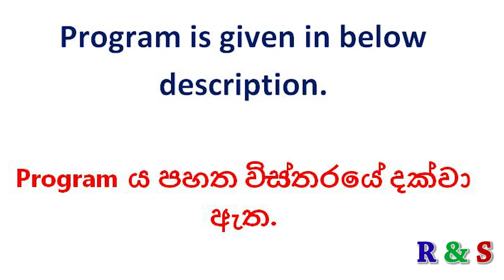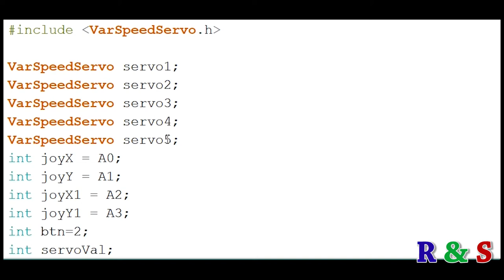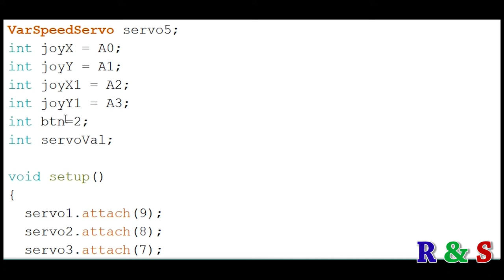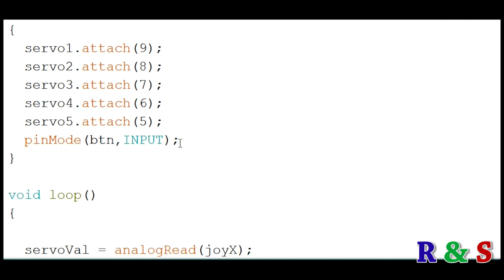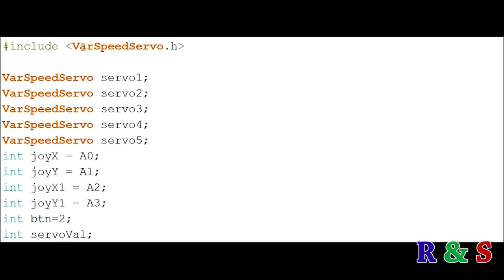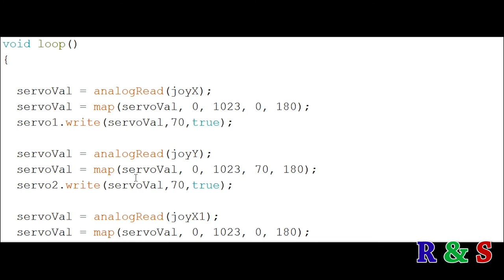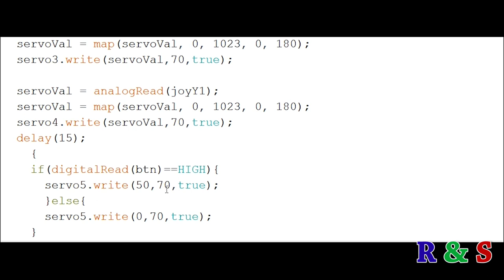Robot Arm joystick controlled sinhala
This video describe about 5 DOF(Degrees of freedom) servo robot arm.Here robot circuit and program is explained.Robot arm program is given bellow.

Robot arm program
include VarSpeedServo.h
VarSpeedServo servo1;
VarSpeedServo servo2;
VarSpeedServo servo3;
VarSpeedServo servo4;
VarSpeedServo servo5;
int joyX = A0;
int joyY = A1;
int joyX1 = A2;
int joyY1 = A3;
int btn=2;
int servoVal;

void setup()
  servo1.attach(9);
  servo2.attach(8);
  servo3.attach(7);
  servo4.attach(6);
  servo5.attach(5);
  pinMode(btn,INPUT);

  servoVal = analogRead(joyX);
  servoVal = map(servoVal, 0, 1023, 0, 180);
  servo1.write(servoVal,70,true);

  servoVal = analogRead(joyY);
  servoVal = map(servoVal, 0, 1023, 70, 180);
  servo2.write(servoVal,70,true);

  servoVal = analogRead(joyX1);
  servo3.write(servoVal,70,true);

  servoVal = analogRead(joyY1);
  servo4.write(servoVal,70,true);
  delay(15);
    if(digitalRead(btn)==HIGH){
      servo5.write(50,70,true);
      }else{
      servo5.write(0,70,true);

 In This code angle bracket is not insert in the herder("VarSpeedServo.h ")  please add the angle brackets here..